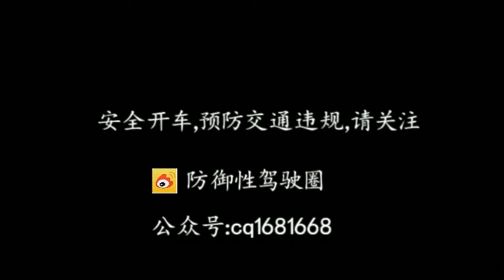The battery was trailing the van and was knocked down to the vehicle